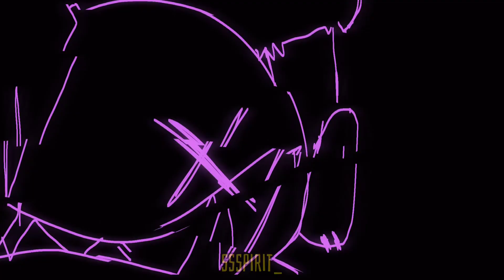Deep Neon//Animation//Flipaclip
yooooo, sorry im currently killing my motivation
i really missed animating xd plus i did promise i'd post like 3 times lol maybe 4 now 🤔

yeah anyways, this is geist! he has a split personality but hes pretty cool

Oc:Geist

What i used:

flipaclip
capcut

Time Taken:

a day

oki byee